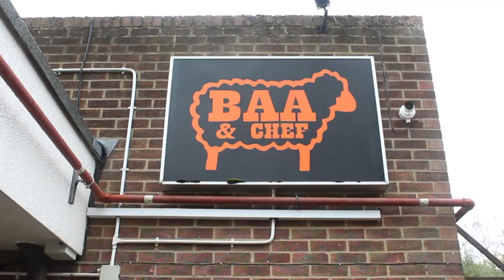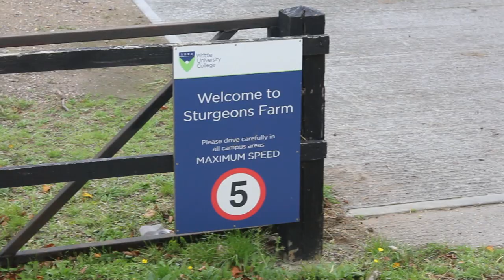The Open Day Journey | Writtle University College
Experience the best of a Writtle University College Open Day in this informative video. Follow prospective students as they tour our beautiful campus, engage with course leaders, and get up-close and personal with some of our four-legged residents.